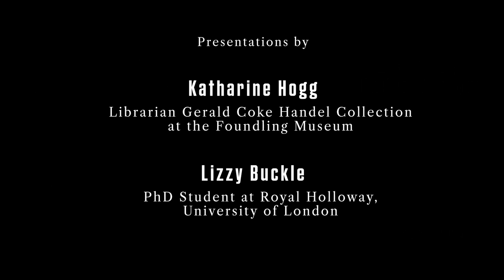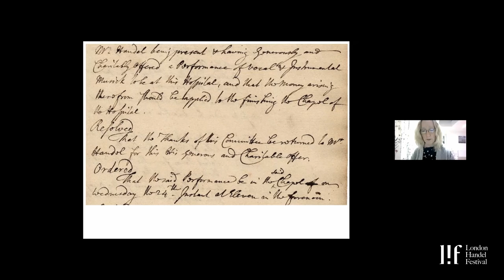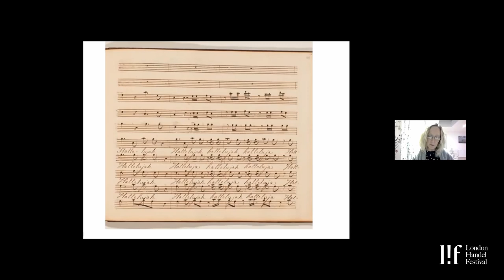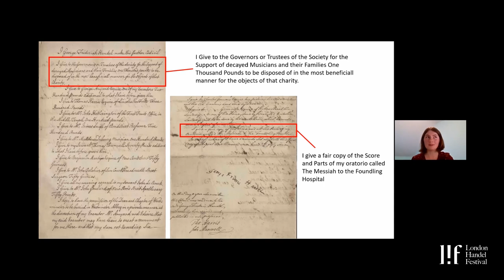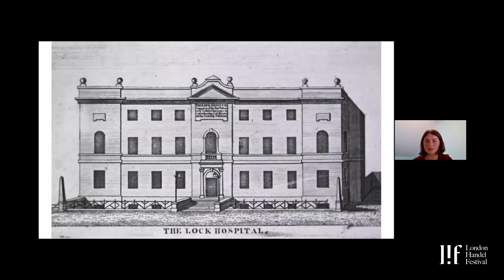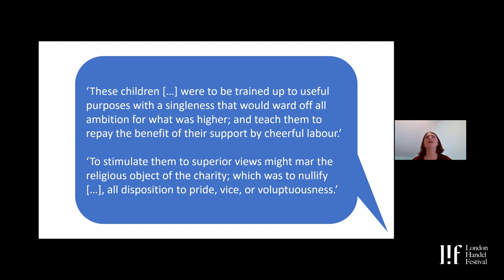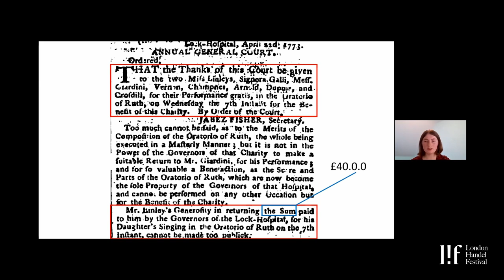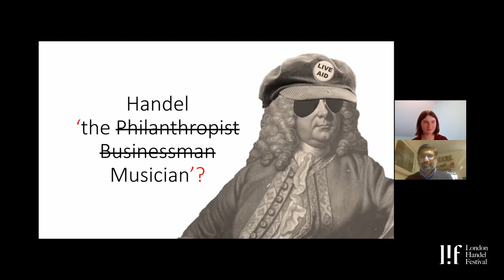Handel the Philanthropist - Messiah Reimagined Easter 2021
For our first online event in March, we were thrilled to be joined by two experts on Handel's philanthropic activities:

Katharine Hogg, who is the Librarian of the Gerald Coke Handel Collection at the Foundling Museum in London, and Lizzy Buckle, PhD student at Royal Holloway, University of London, who is researching 'Concerts, Commerce and Charity in Georgian London'.

Katharine gave us great insights into Handel's connection with the Foundling Hospital, the UK's first children's charity, and how the concerts of Messiah made the piece popular in London and the whole country.

Lizzy had a closer look on the underpinnig objectives of charitable activities during Handel's time and questioned whether Handel really was quite as golden-hearted as we commonly regard him to be.